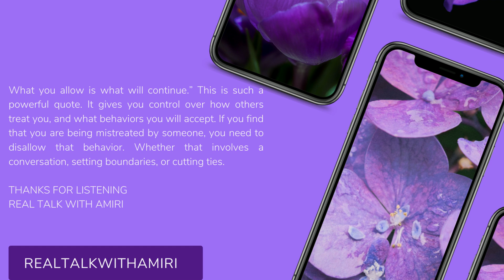I AM ENOUGH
What you allow is what will continue.” This is such a powerful quote. It gives you control over how others treat you, and what behaviors you will accept. If you find that you are being mistreated by someone, you need to disallow that behavior. Whether that involves a conversation, setting boundaries, or cutting ties.